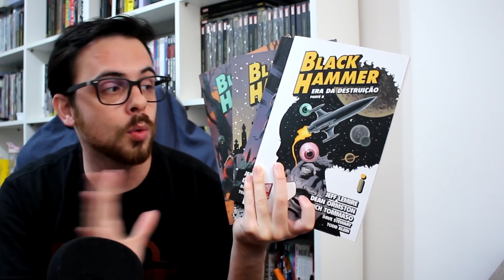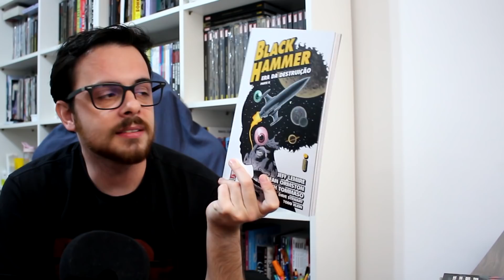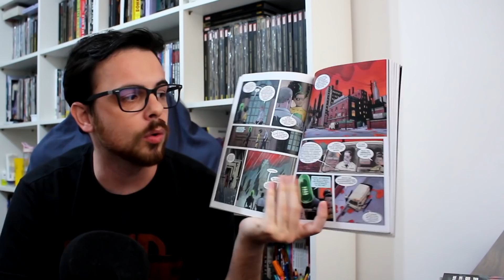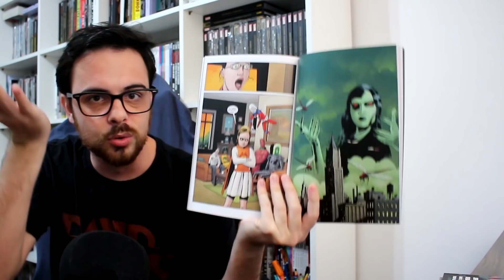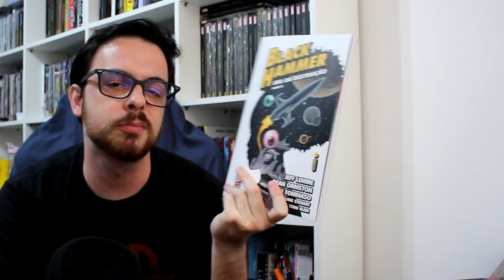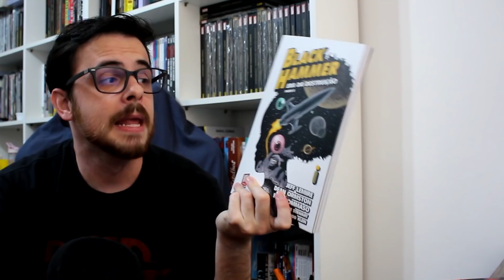Black Hammer, o anticlímax e a repetição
Volumes de Black Hammer disponíveis na Amazon!
📚📚TOP50 mais vendidos

SINOPSE OFICIAL
(Black Hammer 4: Era Da Destruição – Parte 2)

Criada por Jeff Lemire e Dean Ormston, a premiada série Black Hammer conquistou o público e a crítica ao unir elementos de grandes clássicos dos quadrinhos, tramas únicas e personagens complexos. Sucesso inquestionável, agora a intensa jornada se encaminha para o desfecho, quando finalmente vamos descobrir o que aconteceu com os maiores heróis de Spiral City.

Após derrotarem o poderoso e maligno Antideus, eles caíram no esquecimento ao se verem presos em um estranho purgatório: uma fazenda isolada e misteriosa da qual não conseguem sair. Por dez anos viveram como uma família, escondendo sua verdadeira natureza dos habitantes locais. Até que uma visita vinda de seu antigo mundo consegue chegar até eles, trazendo consigo a esperança de voltarem para casa, mas também o prenúncio de uma era de caos e destruição.

Neste quarto e último volume, mais segredos vêm à tona, e quando a verdade sobre o que aconteceu naquela batalha fatídica é revelada, o mundo dos ex-heróis muda completamente outra vez. Com o equilíbrio do universo sob ameaça, eles serão obrigados a decidir se o preço que pagaram para salvar Spiral City valeu a pena.